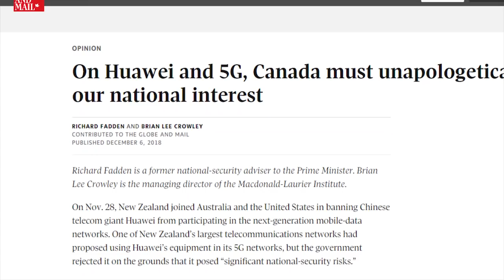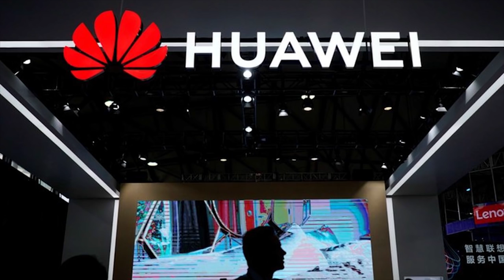Huawei and 5G: Canada must pursue our national interest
Following the arrest in Vancouver of Huawei CFO Meng Wenzhou for alleged violation of US sanctions against Iran, many Canadians are for the first time starting to ask questions about Huawei, its business practices, its relationship with the People’s Republic of China and, above all about whether Huawei should be seen as a trustworthy partner in the development of Canada’s communications infrastructure.

There are plenty of reasons why intelligence professionals are alarmed by Huawei’s involvement in our 5G networks.